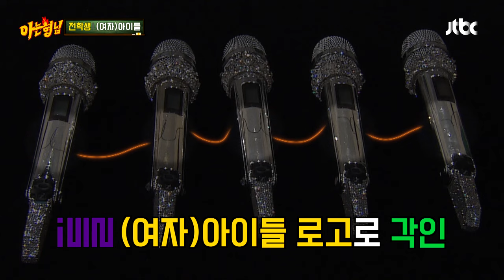저작권료로 〈Super Lady〉 제작비 11억 메꾸는 소연! 〈워크돌〉 슈화는 언제...💦 | 아는 형님 419회 | JTBC 240203 방송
저작권료로 〈Super Lady〉 제작비 11억 메꾸는 소연! 〈워크돌〉 슈화는 언제...💦